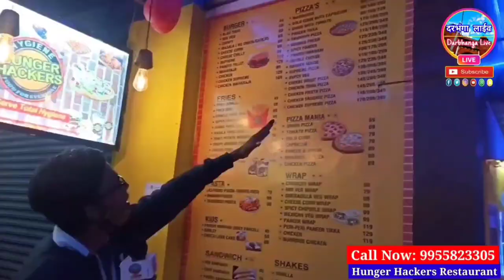Darbhanga में एक साथ कई दुकानों में ताला तोड़कर की लाखों की लूट | Darbhanga Robbery | Darbhanga Live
दरभंगा के बेला में एक साथ कई दुकानों में ताला तोड़कर लाखों का माल लेकर चोर हुए फरार | Darbhanga Live

यह जानकारी हम समाचार एवं ख़बर के रूप में दरभंगा
लाइव पर जनता के लिए प्रसारित कर रहे हैं।

इस वीडियो का उद्देश्य किसी को ठेस पहुंचाना नहीं है। यह केवल एक खबर है जिन्हें न्यूज़ के रूप में दरभंगा लाईव पर प्रसारित किया जा रहा है।

Bihar : Bihar News Darbhanga Live Video
Darbhanga Facts
Darbhanga City Facts
Darbhanga City
Darbhanga District
Darbhanga History
Darbhanga Airport
Darbhanga Junction
Darbhanga Bus Stand
Darbhanga Solar Power Plant
Darbhanga Floating Solar Power Plant
Darbhanga Taramandal
Darbhanga Planetarium
Darbhanga AIIMS
Darbhanga Medical College Hospital
DMCH Darbhanga
Darbhanga DMCH

About The Channel【 Darbhanga Live 】

भारत के इतिहास के सबसे स्वर्णिम पन्नों में लिपटा है मिथिलांचल समते सम्पूर्ण बिहार (Bihar) इसी धरती ने दुनिया को पहला सम्राट दिया। लिच्छवी राजाओं ने दुनिया को पहला लोकतांत्रिक गणराज्य दिया। ये भूमि है महावीर की, भगवान बुद्ध की, चाणक्य की, आर्यभट्ट की, कालीदास की। ये भूमि है आंदोलन की। ये भूमि है बिहार की। 'दरभंगा लाईव' ( Darbhanga Live ) एक ऐसा मंच है जहां खबरों से लेकर इतिहास तक और intresting & Amazing Facts तक सबकुछ है। तो गर्व से कहो, हम बिहारी हैं।

Welcome to Darbhanga Live